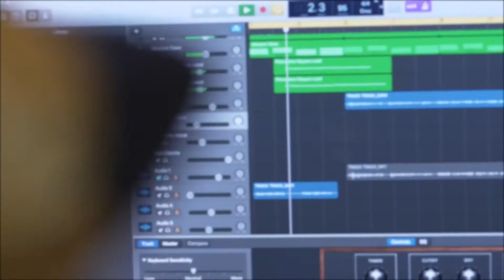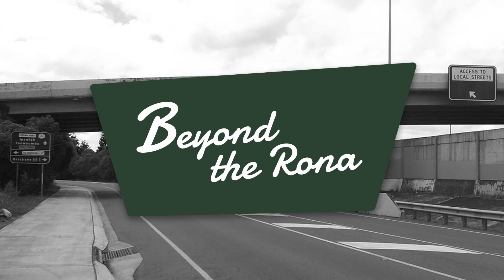Housing in Logan Part 1 - Jackie Skein - Episode 14 Beyond The Rona Podcast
This episode's guest is Jackie Skein, Managing Director of My Logan Realty

Jackie has over 10 years experience in the real estate industry. Tim first heard Jackie speak on a Facebook Live for AUS Property Investors

We begin the discussion talking about the public perception of what people think it’s like to live in Logan and how Logan City Council is working on improving Logan’s public image with campaigns like this

Jackie believes we should focus on our strengths such as our diversity, our sense of community and our culture and we should all work together as a community to improve our brand of Logan.

Tim, Andrea & Jackie also discuss the recent floods and the on-going clean up and what this means from a landlord’s perspective - including the landlord’s duty of care to their tenants.

We discuss rising house prices in Logan and the reasons behind the loss of rental stock in the area. We reference a recent article in My News Feed which blames among other things, interstate migration to Logan as a main cause of rising rents in the area.

Jackie agrees that interstate migration with those migrating from higher socioeconomic areas is certainly the case. But also, previous lockdowns and covid restrictions led to less houses being built within the usual timeframes. Rental stock being sold to owner occupiers taking more rental stock out of the market.

We then go on to discuss the idea of living in group / share housing in order to share the rising costs of living and also share the rising costs of housing. Jackie believes we have to find community-led solutions to our issues.

We discuss the need for education to become better landlords to treat their tenants better, but also education for tenants in order for tenants to know their rights as tenants.

Jackie talks about how slow and frustrating it is when housing estates are built in Logan (like Flagstone and Yarrabilba) but are missing the required roads and other infrastructure to go with the population increase - and this takes ages to catch up.

We need long term planning and investment to improve the housing situation in Logan.

Jackie's 3 Big Ideas for Housing in Logan:

1. Less Red Tape and Council Fees for building Granny Flats and building in underneath 2 storey highset houses (eg 2.2m ceiling height) - [provided it isn’t in a flood zone]
2. Tax breaks for shared / group housing
3. Remove Red Tape from Rentals (including private rentals) being available for emergency Domestic Violence Accommodation

Beyond the Rona Podcast is recorded in Logan, Queensland on Yuggera country. We acknowledge the traditional owners past and present.

Join us next time on Beyond The Rona Podcast.